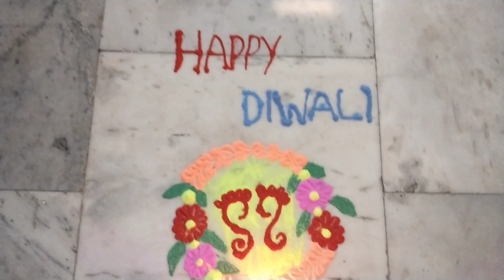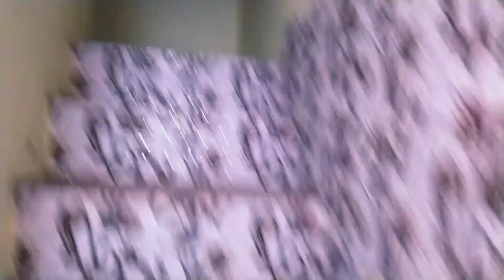Diwali celebration vlog 🪔🎆🎇||Mom and Muskan vlogs ll